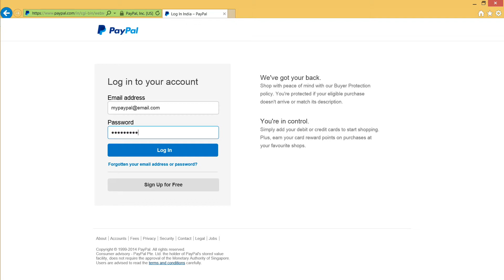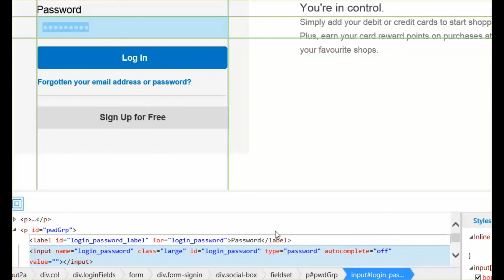Reveal hidden passwords behind asterisk from any web browser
Very simple trick to reveal passwords hidden behind asterisks.
No need any softwares. This trick works on all latest web browsers